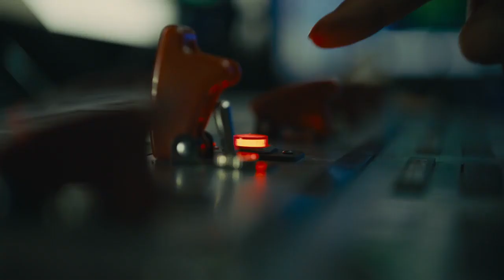The Suicide Squad | The Squad Turns Back | HD Movie Clips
Directed by : James Gunn

Written by : James Gunn

Starring :
Margot Robbie
Idris Elba
John Cena
Joel Kinnaman
Sylvester Stallone
Viola Davis
Jai Courtney
Peter Capaldi

Produced by :
Charles Roven
Peter Safran

Cinematography : Henry Braham

Edited by :
Fred Raskin
Christian Wagner

Production companies :
DC Films
Atlas Entertainment

Warner Bros.  (2021)

Starring :
Margot Robbie
Idris Elba
John Cena
Joel Kinnaman
Sylvester Stallone
Viola Davis
Jai Courtney
Peter Capaldi

Produced by :
Charles Roven
Peter Safran

Cinematography : Henry Braham

Edited by :
Fred Raskin
Christian Wagner

Production companies :
DC Films
Atlas Entertainment

Warner Bros.  (2021)

Starring :
Margot Robbie
Idris Elba
John Cena
Joel Kinnaman
Sylvester Stallone
Viola Davis
Jai Courtney
Peter Capaldi

Produced by :
Charles Roven
Peter Safran

Cinematography : Henry Braham

Edited by :
Fred Raskin
Christian Wagner

Production companies :
DC Films
Atlas Entertainment

Warner Bros.  (2021)